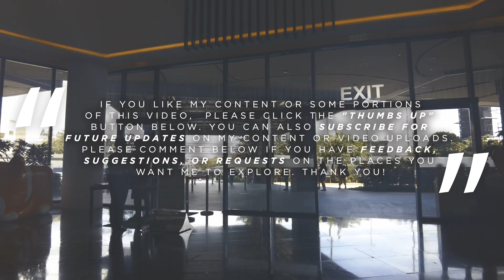Robinsons Galleria South mall walk | San Pedro Laguan mall walk in 4K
Just last year, I started my walking, driving, riding, and exploring videos, one of my first videos was the Robinsons Galleria South walking video. It was still the pandemic season, and that video also had background music. So this time, for the 2nd time, I will make a Galleria South walking video; it's a proper one. No background music and just the natural ambiance of the place for the sounds. So please sit back, watch and relax while I stroll here in our big mall in San Pedro Laguna.
Action camera I used for this video: DJI Pocket 2 and DJI Action 2